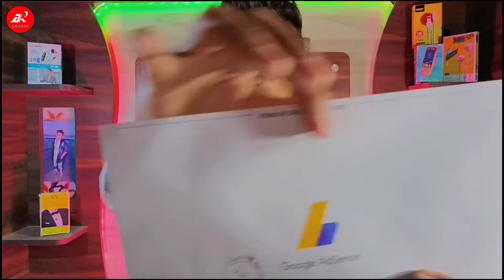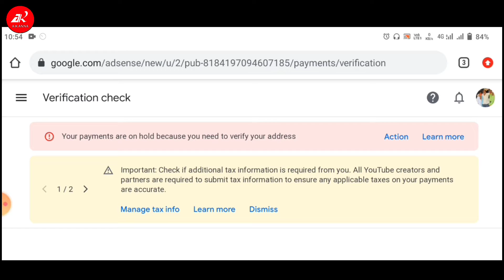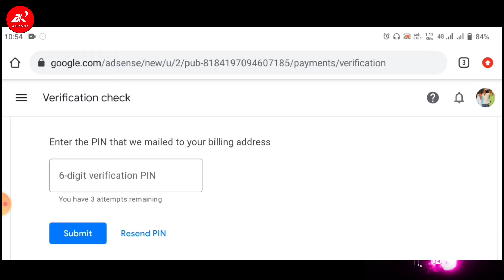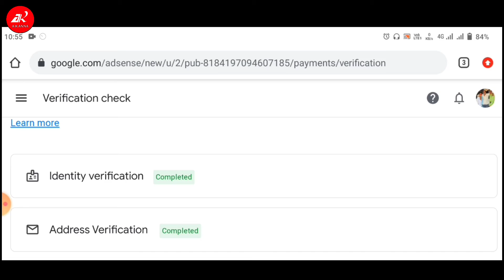Google AdSense PIN Verify Kaise Karte Hai 2022 ? Live🔴 proof